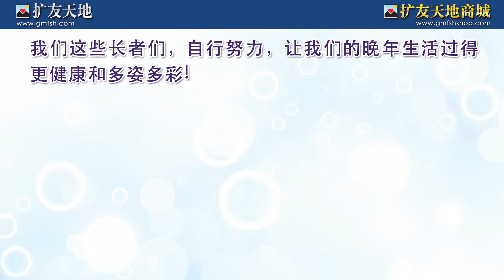重未想到的偶尔集歺!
大家好，希望大家会喜欢我们制作的短片。如希望观看更多请到"扩友天地" 网站。